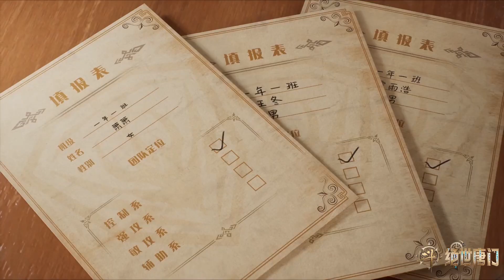🎇 EP8 萧萧自爆双生武魂！唐雅暗送武器库！新生考核赛首胜！【斗罗大陆Ⅱ绝世唐门 Soul Land 2】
① 喜欢C-drama的朋友要支持正版哦，下载WeTV APP可以看全集正片：
② 下载WeTV APP可以看更多精彩C-drama最新节目：